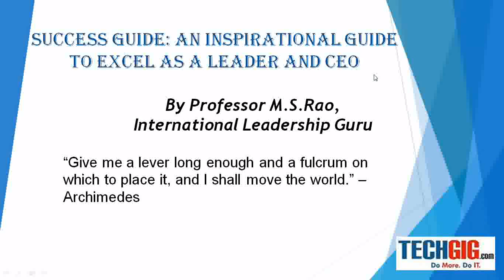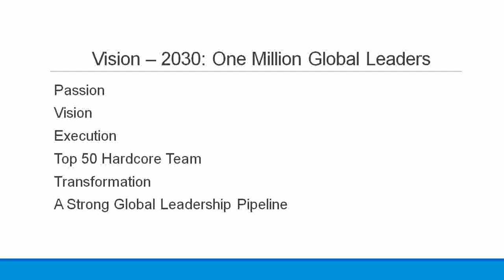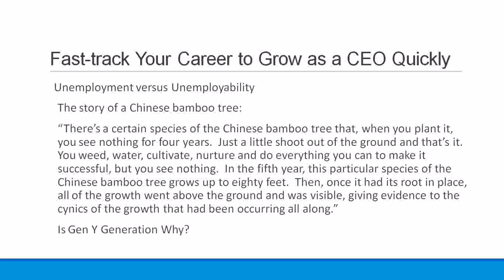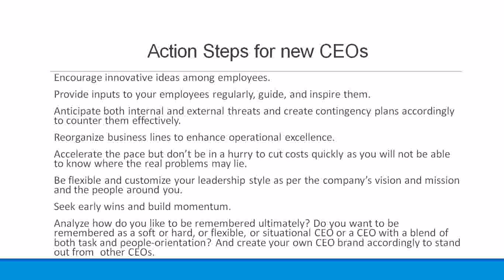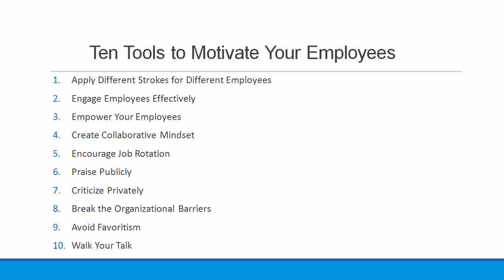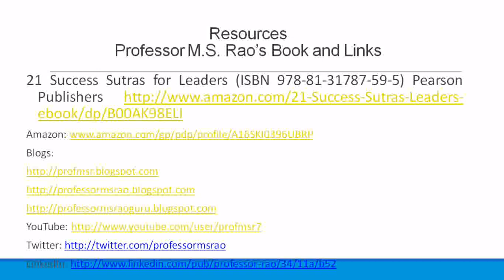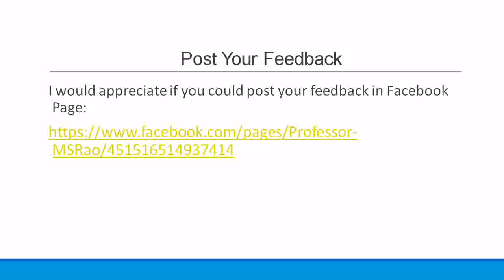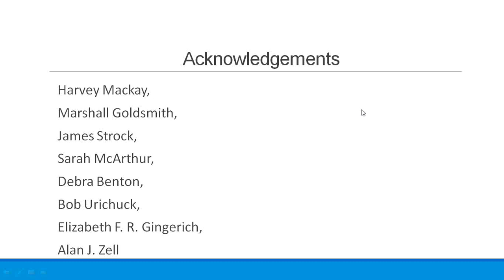Success Guide: An Inspirational Guide to Excel as a Leader and CEO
Join Professor M.S. Rao's webinar based on his upcoming authored book 'Success Guide: An Inspirational Guide to Excel as a Leader and CEO'. It implores you to acquire inspirational acumen; CEO acumen; workplace acumen and leadership acumen to excel as a CEO.